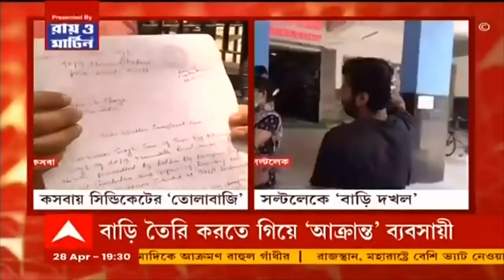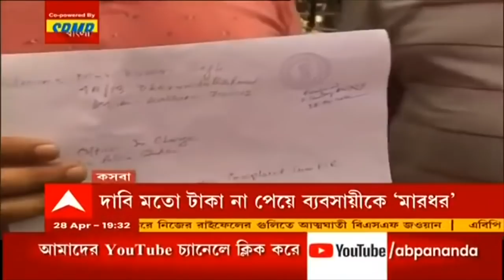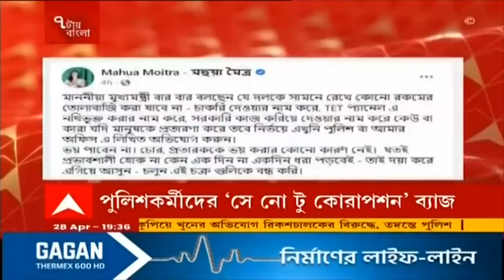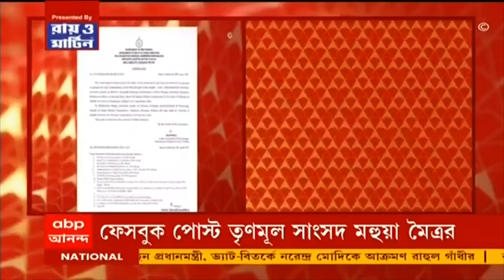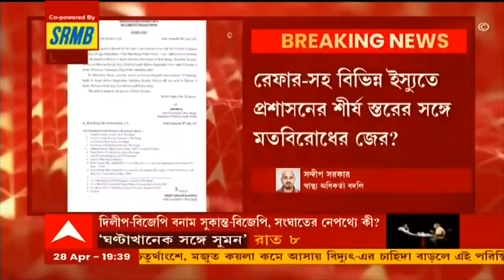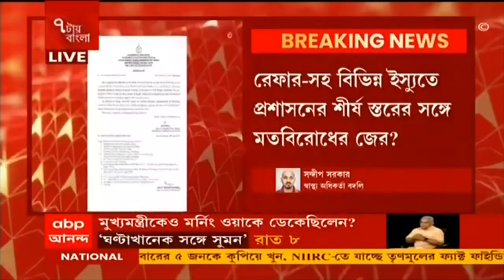7 Tay Bangla(Seg-2): শহর কলকাতায় ফের সিন্ডিকেটের থাবা! কসবা-সল্টলেকে ধুন্ধুমার | Bangla News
শহর কলকাতায় ফের সিন্ডিকেটের থাবা। কসবায় ফের সিন্ডিকেট দৌরাত্ম্য। অভিযোগ উঠল তোলাবাজির। বাড়ি তৈরি করতে গিয়ে আক্রান্ত হলেন ব্যবসায়ী। অন্যদিকে সল্টলেকে বাড়ি দখলকে ঘিরে দু'পক্ষের সংঘর্ষ। আহত হলেন দু'পক্ষের বেশ কয়েকদন।

সপ্তাহে একদিন করে দুর্নীতি-রোধের বার্তা দিতে ব্যাজ পরবে পুলিশ। পুলিশকর্মীদের 'সে নো টু কোরাপশন' ব্যাজ পরতে নির্দেশ ব্যারাকপুর পুলিশ কমিশনারেটের। বেশ কিছুদিন আগেই এই ব্যবস্থা চালু হয়েছে, জানালেন মনোজ ভার্মা।

স্বাস্থ্য দফতরে হঠাৎ রদবদল। স্বাস্থ্য অধিকর্তা বদলি। উত্তরকন্যার ওএসডি করে পাঠানো হল অজয় চক্রবর্তীকে। রাজ্যের নতুন স্বাস্থ্য অধিকর্তা হচ্ছেন সিদ্ধার্থ নিয়োগী। রেফর-সহ বিভিন্ন ইস্ঠুতে প্রশাসনের শীর্ষ স্তরের সঙ্গে মতবিরোধের জের? হঠাৎ স্বাস্থ্য অধিকর্তা অজয় চক্রবর্তীর বদলি নিয়ে জল্পনা।